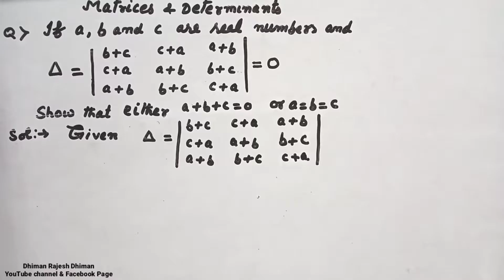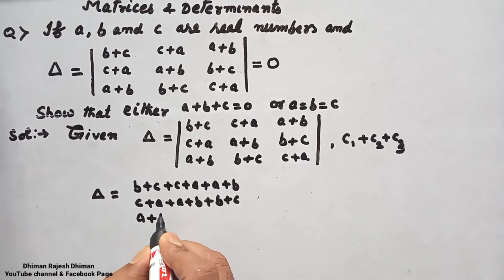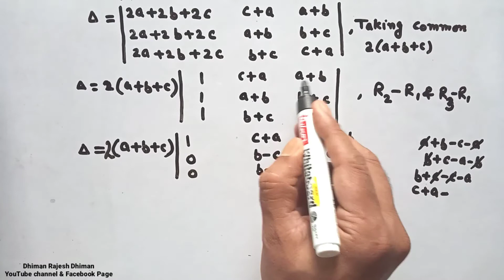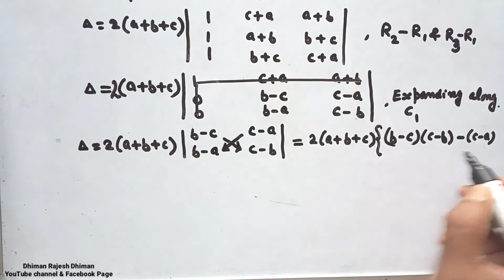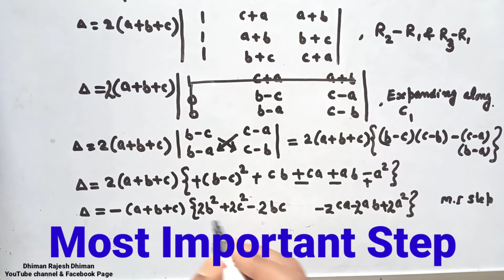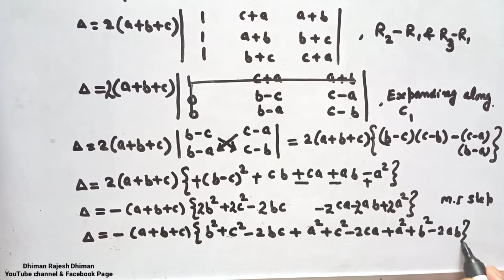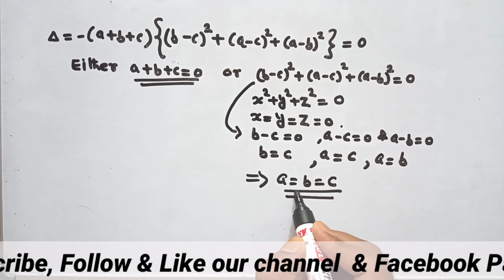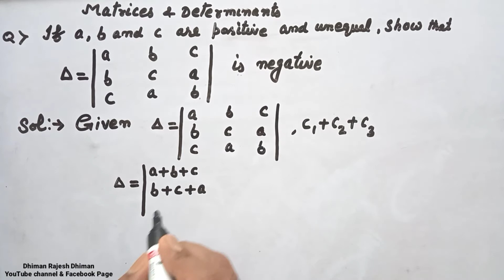Determinant Solving with Properties , Solving Determinants, Evaluation of Determinants Part #4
How to solve Question of determinants using properties , using properties of determinant.

This video explains how to solve questions of determinants using its properties, that is how to use property, repetition property, switching property ,scalar multiple property, sum property, invariance property and triangular property of the determinant to solve difficult  questions very easily.

If You want to Buy Books , Cell phone then click here Redmi 5 (Gold, 32GB)

Mi Redmi 6A (Rose Gold, 2GB RAM, 32GB Storage)

Marklif Adjustable Aluminium Alloy Tripod Stand Holder for Mobile Phones, 360 mm -1050 mm, 1/4 inch Screw

Magical Book On Quicker Maths (ये book तो सबके पास होनी ही चाहिए )

Quantitative Aptitude for Competitive Examinations

A Modern Approach to Verbal & Non-Verbal Reasoning

A Modern Approach to Logical Reasoning

Very good book of Verbal & Non-Verbal Reasoning Paperback 2018

General Knowledge (सामान्य ज्ञान )